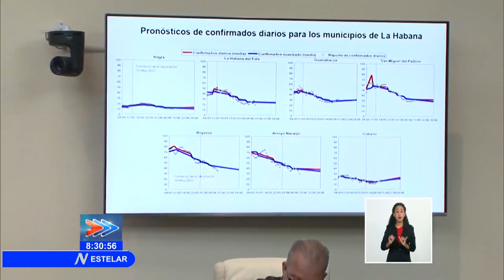Cuba mantiene tendencia al crecimiento de casos positivos a la COVID-19 en los próximos días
Cuba registró al cierre del lunes 1537 nuevos positivos a la COVID19, la cifra más alta para un día desde el inicio de la Pandemia. En sus hospitales permanecen ingresados 7418 pacientes con el SARS-COV-2, también el número mayor desde marzo de 2020. La evolución de este complejo panorama estuvo en el centro los análisis de científicos y expertos que contribuyen al enfrentamiento de la enfermedad, durante un nuevo encuentro con la máxima dirección del país.